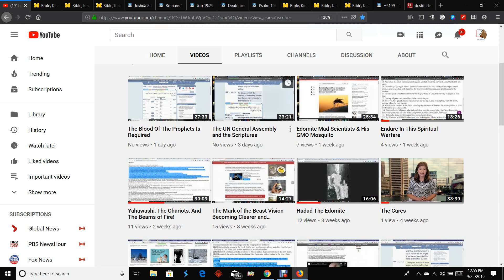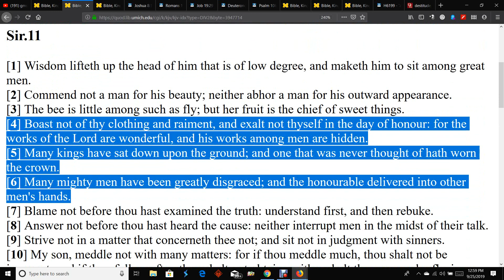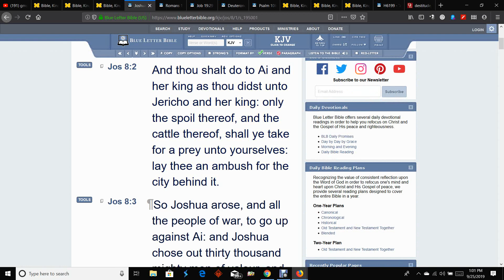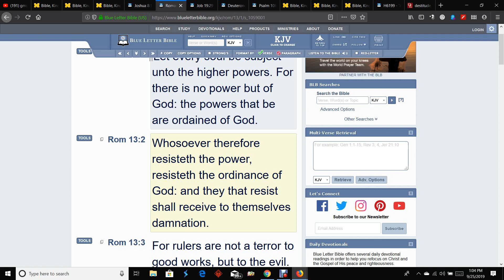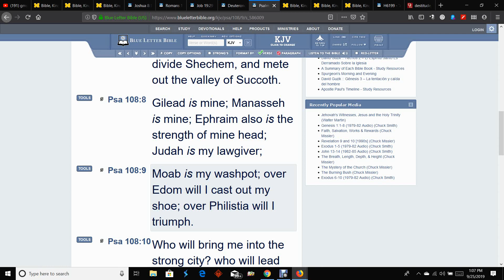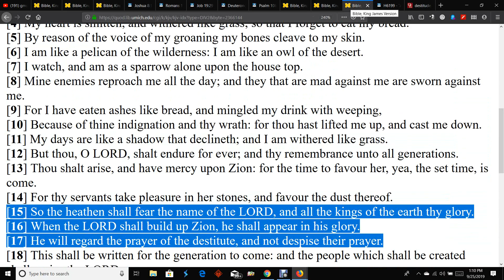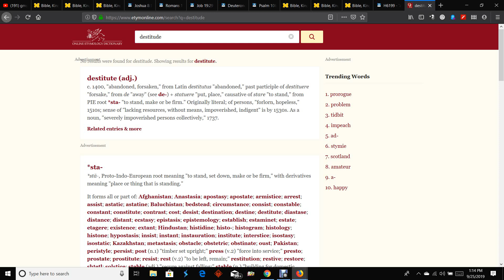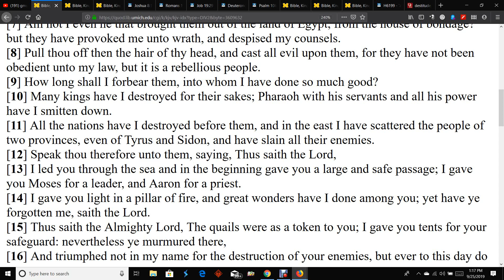Kings Destroyed for the Sake Of Israel